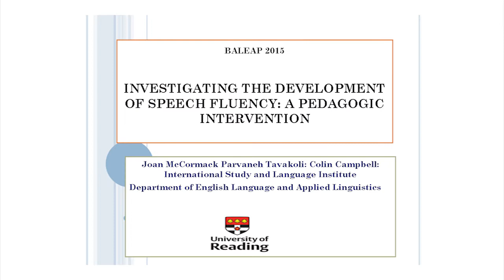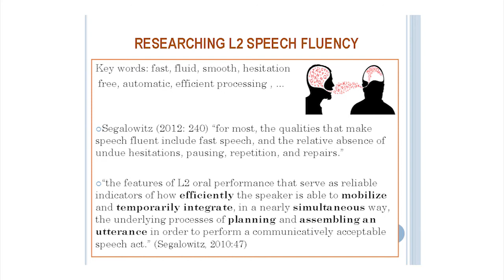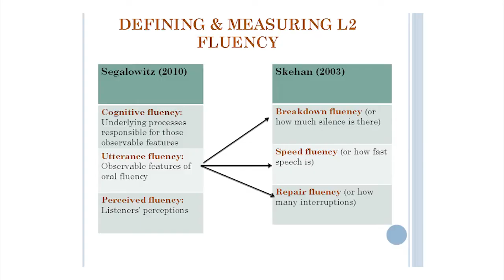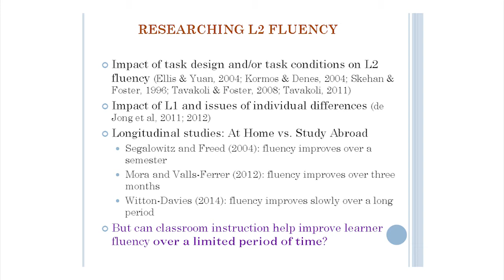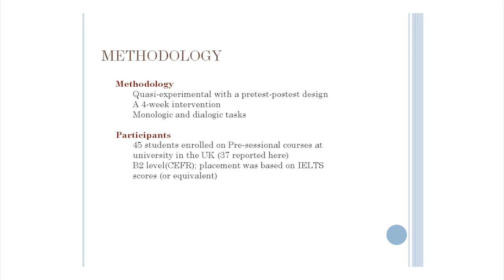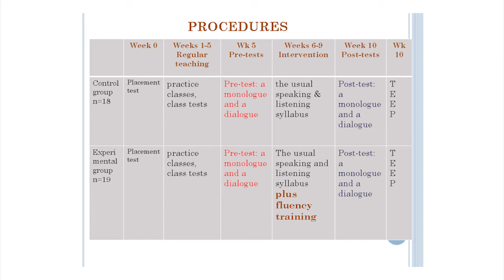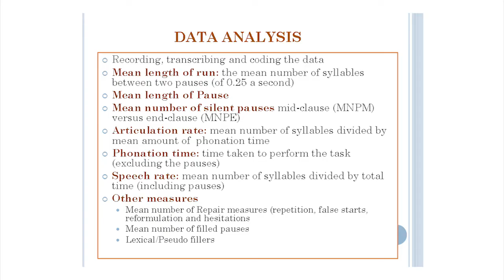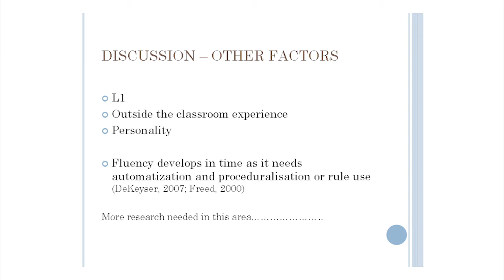Joan McCormack at the BALEAP 2015 conference